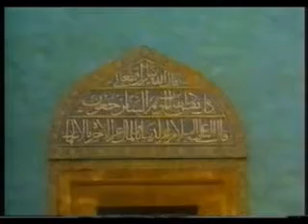Islam - Utbredelsen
Beskrivelse